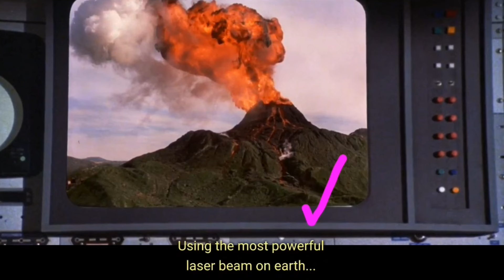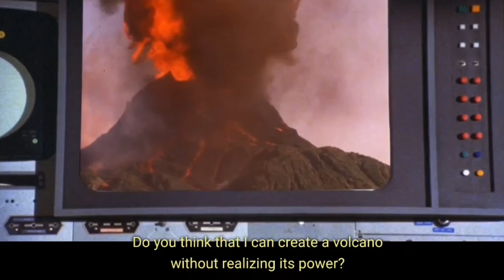How Strong is Wonder Woman ( Lynda Carter ) - DC COMICS - TV SHOW